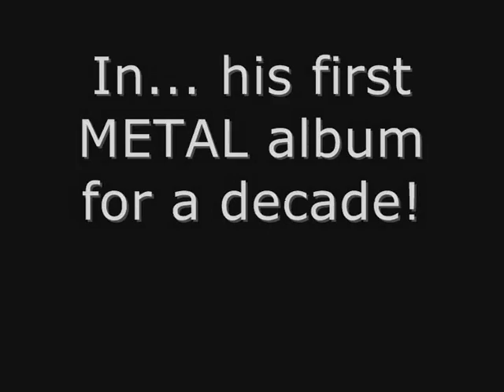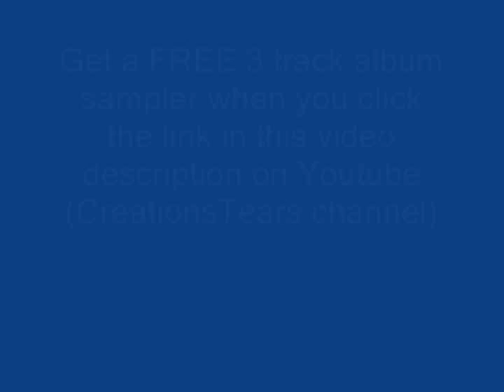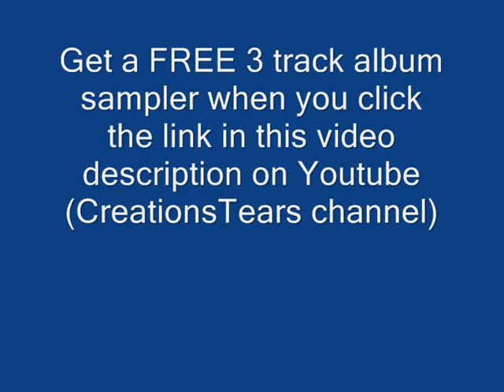Creation's Tears - Methods To End It All Taster from Opeth & Katatonia producers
Fans of HIM, Within Temptation, Lacuna Coil etc. Opeth, Katatonia, Paradise Lost, Soilwork, Inme, Amon Amarth, Eluvetie producers Jens Bogren & David Castillo present the Creation's Tears debut Methods To End It All featuring Lee Morris (ex Paradise Lost) & Sarah Jezebel Deva (Angtoria & ex Cradle of Filth).  Recorded at Fascination Street Studio, Sweden, Creations Tears play melodic melancholy metal / dark rock / gothic and feature frontman Brian Eddie Reynolds.

0:01 -0:35 Creation's Tears - Another Collision
0:36 - 1:16 Creation's Tears -  I Fail
1:17 - 1:51 Creation's Tears  feat Sarah Jezebel Deva - Creation's Tears
1:52 - 2:51 Odyssey (OPUS IX)
2:51 - 3:33 I'm Falling (You'll Never Know)
3:34 - 4:11 Parody Paradigm
4:12 - 5:11 The Last Tear Is Cried For Romance
5:12 - 5:48 No Saviour Here
5:49 - 6:23 Untimely Reminder